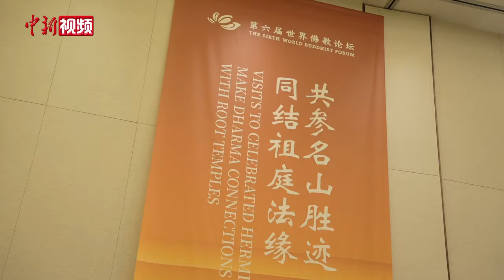传承法谊 海内外佛教人士共话名山与祖庭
10月17日，第六届世界佛教论坛“名山与祖庭——佛教的法脉传承”分论坛在浙江宁波举行。分论坛以“共参名山胜迹 同结祖庭法缘”为主题，来自多个国家和地区的107位佛教界代表、专家学者和嘉宾代表共聚一堂，探讨佛教历史资源，传承法谊。

北京大学哲学系教授、宗教文化研究院院长李四龙对中新社记者表示，佛教从印度传到中国，经过翻译、讲经、注释，逐步形成了有中国特色的中国佛教，而后以中国为中心，慢慢形成了特色鲜明的汉传佛教系统。这既是对于佛法的弘扬，也是对于中华文化的弘扬。希望未来佛教界和学术界可以更加紧密的合作，走文明互鉴、和合共生的发展道路。（吴君毅）